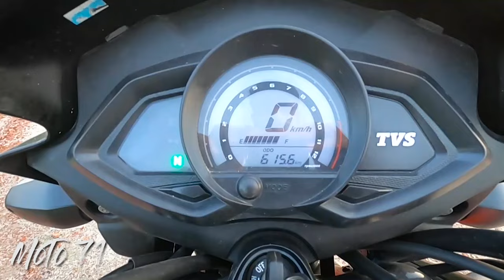TVS STRYKER 125 | ব্রেকিং বিপদজনক | বাজেটে সেরা | Best for Ride Sharing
TVS Stryker is appeared as one of the pinnacle made from TVS in Bangladesh which become released in closing February, 2016. It is one of the exceptional 125 cc motorcycle and has come to be the competitor of Bajaj discover125, Hero Glamour 125 and couple of different bikes.

Price: ৳ 119,900/-
Offer Price: ৳ 114,900/- ( EID offer, Updated 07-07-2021)

Displacement:      124.53cc
Max Power:           8.1 KW(11PS) @ 8000RPM
Max Torque:         10.8 Nm @ 5500 RPM
Gears:                   4
Clutch:                   Wet Multi-Plate
Engine Cooling:   Air Cooled
Fuel Supply:         Carburetor
Starting Method: Kick & Electric
Transmission:      Manual

Song
Superhero (ft. Chris Linton)
Artist
Unknown Brain
ASCAP, LatinAutorPerf, Sony ATV Publishing, UMPI, and 10 Music Rights Societies